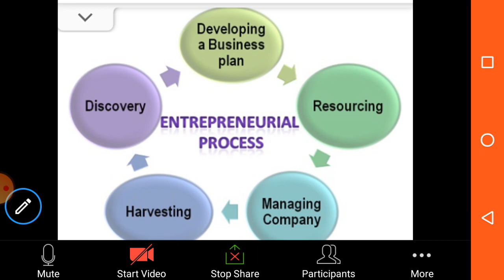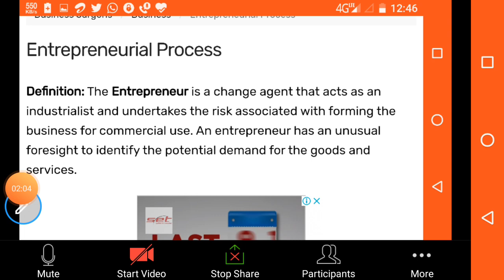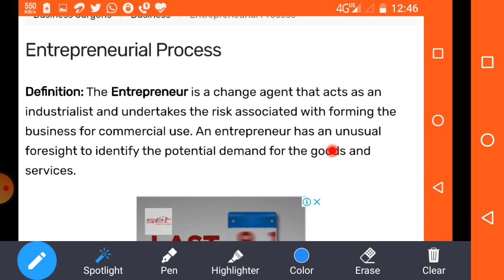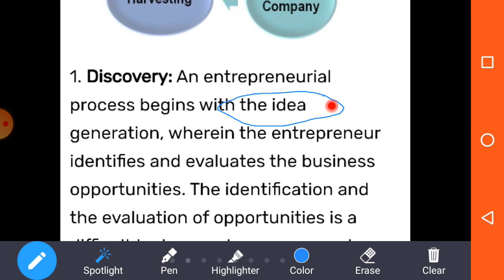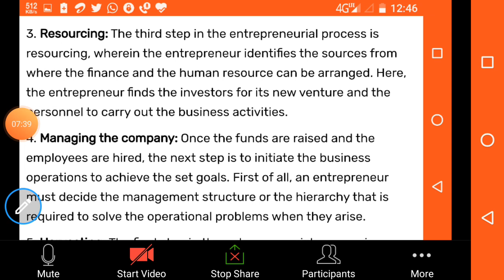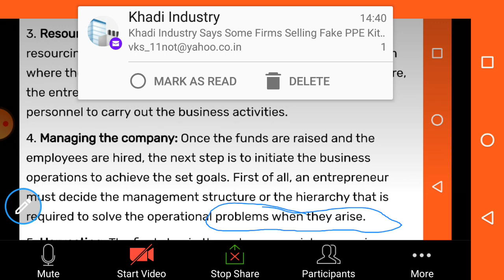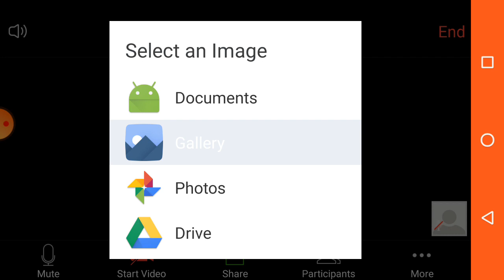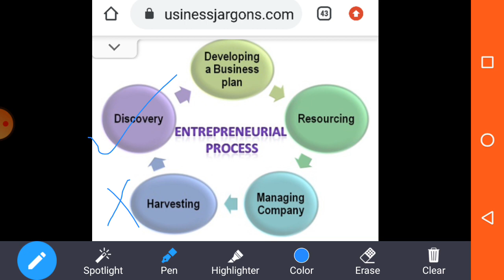Entrepreneurship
Process of entrepreneurship